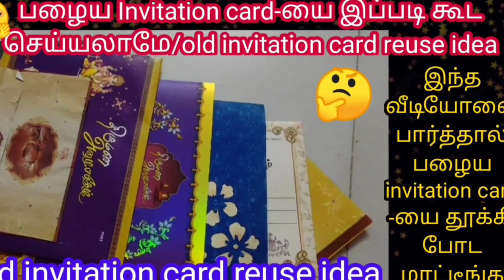இல்லத்தரசிகளுக்கு அவசியம் தெரிஞ்சிக்கவேண்டிய குறிப்புகள்|Kitchen tips & tricks